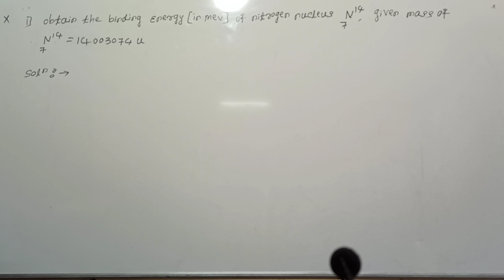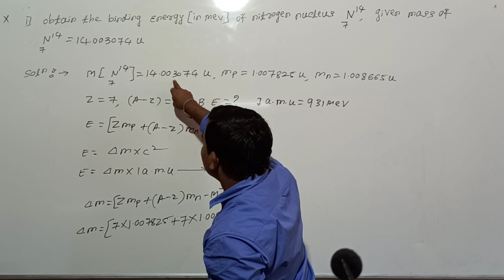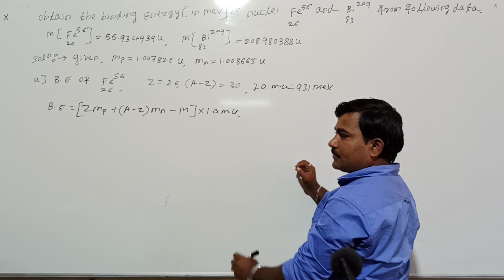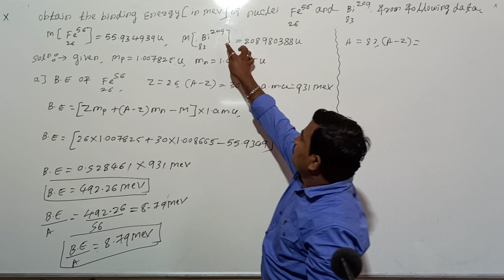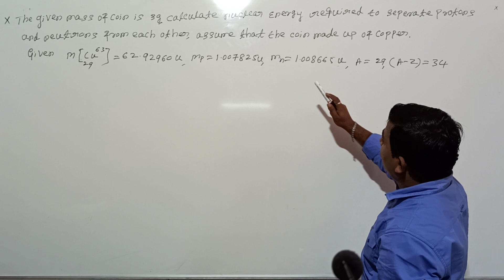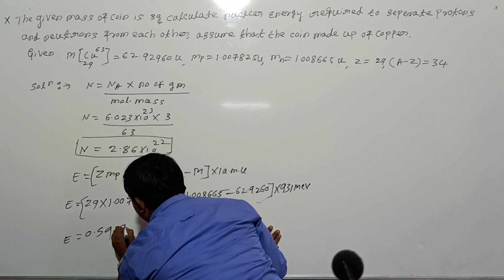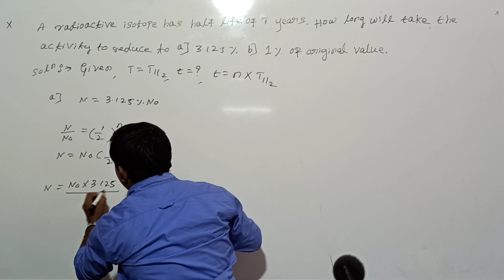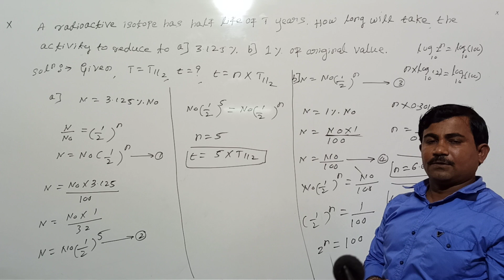LECTURE-08 | NUCLEI | II PUC PHYSICS | BY PRASHANT SIR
NCERT Numericals